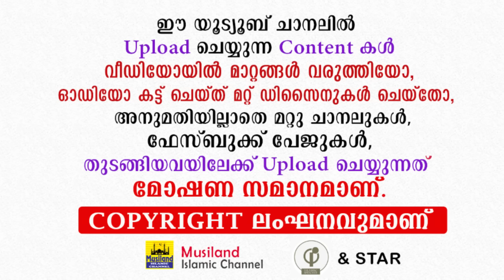എല്ലാം ഒരുങ്ങി കഴിഞ്ഞു... ഇനി ദജ്ജാലിന്റെ ഭീകര താണ്ഡവം...| dajjal lokavasanam | New islamic speech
ഉസ്താദ് അൻവർ മുഹ്‌യിദ്ദീൻ ഹുദവി ഉസ്താദിന്റെ അതി ഭീകര പ്രഭാഷണം

anwar muhiyudheen hudavi new speech 2020
dajjal new islamic speech 2020
Lokavasanam speech new 2020